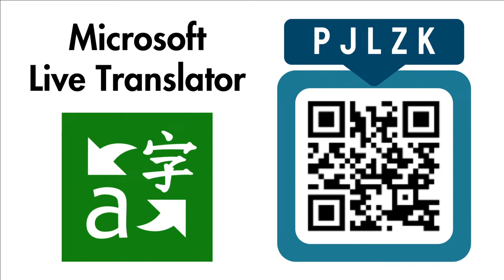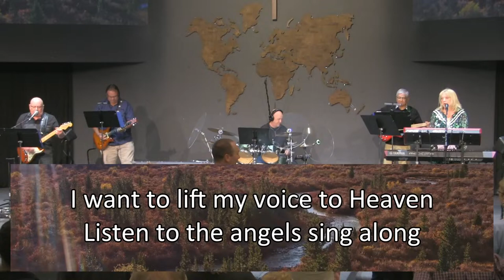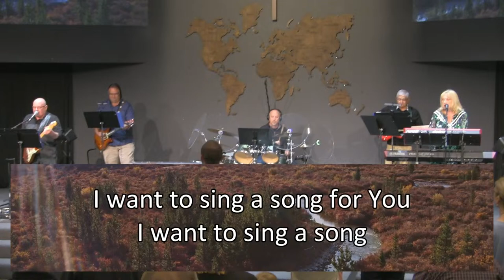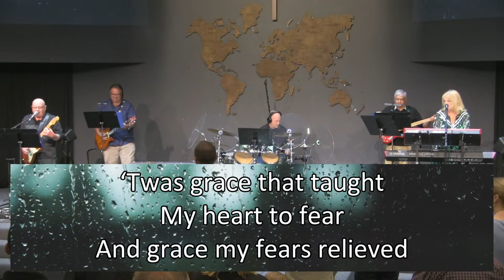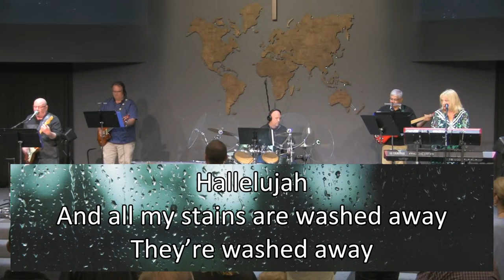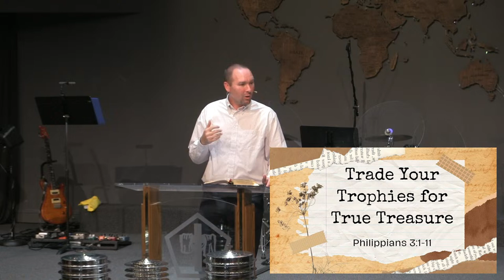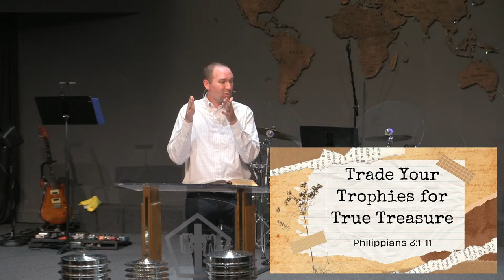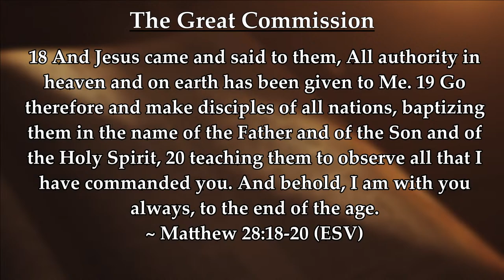Philippians 3:1-11, 11am Sermon - April 7, 2024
Join us at 11:00am for worship as Pastor Brandon Hopkins continues a series on the book of Philippians with the sermon “Trade Your Trophies for True Treasure” from Philippians 3:1-11.

00:00 - Announcement Slides
02:51 - Welcome & Announcements
11:23 - Song - Sing A Song
14:41 - Song - Grace Like Rain
18:49 - Song - Your Great Name
22:27 - Offering
25:16 - Message
01:16:13 - Communion
01:26:13 - Congregational Reading - The Great Commission
01:26:37 - Closing - Thanks for Watching